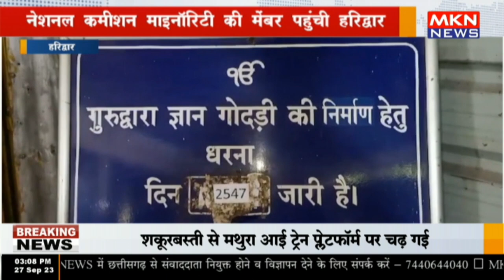हरिद्वार - नेशनल कमीशन माइनॉरिटी की मेंबर पहुंची हरिद्वार